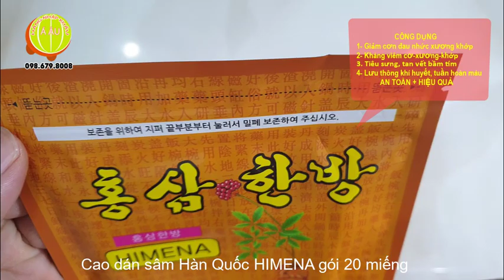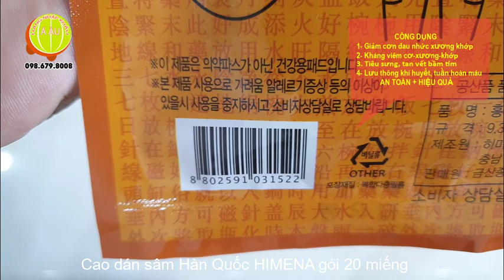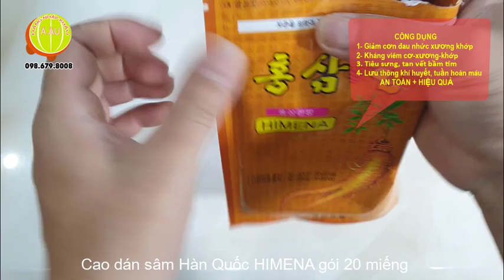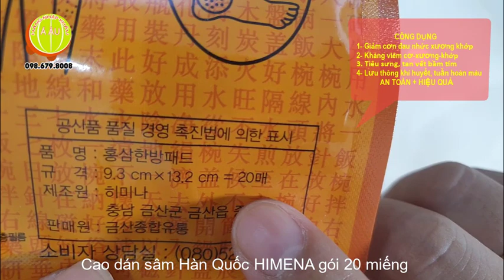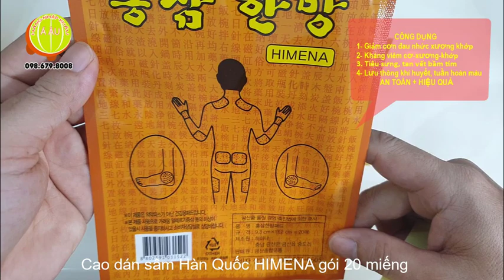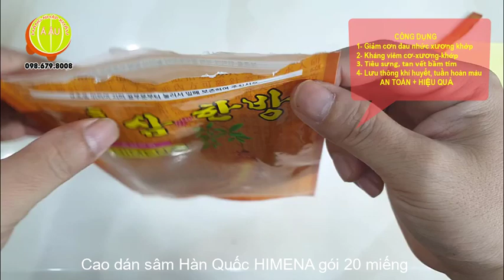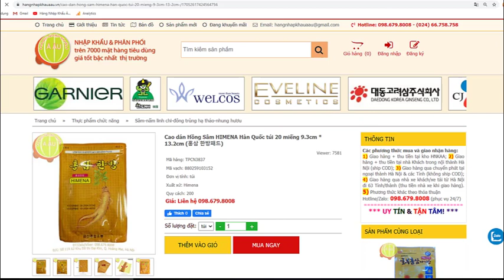Cao dán sâm Hàn Quốc HIMENA I Giảm đau, kháng viêm, tiêu sưng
đánh bay cơn đau, nhức mỏi xương khớp
Quy cách: túi 20 miếng
Xuất xứ: Himena - Hàn Quốc
Link website cao dán hồng sâm Hàn Quốc HIMENA
Giới thiệu cao dán Hồng Sâm Hàn Quốc
Cao dán hồng sâm là gì?
- Cao dán hồng sâm Hàn Quốc là sản phẩm được chiết xuất chính từ hồng sâm Hàn Quốc, kết hợp các hoạt chất như Glycol Salicylate, L-Methol, các tá dược khác quý của Hàn Quốc khác, sản xuất theo công nghệ tiên tiến Hàn Quốc giúp đốt nóng vùng bị đau, tác động lên lớp vôi hóa, giải phóng các độc tố tích tụ trên xương khớp, đốt sống, kích thích lưu thông các mạch máu bị tắc nghẽn, giảm đau nhức nhanh chóng, hỗ trợ điều trị tốt cho các chứng đau nhức xương khớp.
Công dụng của cao dán Hồng Sâm Hàn Quốc
- Cao dán Hồng Sâm Hàn Quốc có tác dụng giảm đau nhức nhanh chóng, giảm sưng hiệu quả, có khả năng kháng viêm, chống sưng
- Cao dán Hồng Sâm Hàn Quốc giúp tiêu tan bầm tím, do tác dụng nóng kéo dài, tuy nhiên nóng êm dịu, không bị bỏng rát như các sản phẩm cao dán thường, sản phẩm có mùi hương sâm dễ chịu
- Cao dán Hồng Sâm Hàn Quốc có khả năng bám chắc vào vị trí dán cơ thể, người dùng có thể vận động thoải mái mà không lo bị bong, một ưu điểm khác là dù bám rất tốt nhưng không gây khó chịu cho vùng da cần được dán, miếng dán có độ đàn hồi cao.
Hướng dẫn sử dụng Cao dán Hồng Sâm Hàn Quốc
- Rửa sạch hoặc lau sạch và khô vùng cần dán rồi bóc lớp ngoài không dính, sau đó dán vào vị trí đau trên da. Tùy vị trí dán có diện tích lớn hay bé mà chúng ta có thể sử dụng cả miếng dán hoặc 1 phần củ miếng dán (khi sử dụng 1 phần thì dùng kéo cắt nhỏ miếng dán theo nhu cầu của người dùng và dán như bình thường).
- Trước khi dán bạn nên xoa bóp nhẹ nhàng vị trí cần dán khoảng 2 đến 3 phút để đạt hiệu quả tốt (trừ trường hợp bị bong gân hoặc các chấn thương phần mềm, xương khớp). Thời gian dán từ 4-8h.
Hạn sử dụng: in trên sản phẩm (năm/tháng/ngày)
Bảo quản: để ở nhiệt độ phòng, tránh ánh nắng trực tiếp mặt trời, gập chặt mép túi sau khi sử dụng chưa hết.
Cao dán hồng sâm Hàn Quốc nào tốt?
Hàng Nhập Khẩu Á Âu nhập và phân phối sỉ toàn quốc hàng chục loại cao dán chiết xuất từ Hồng Sâm như cao dán hồng sâm Hàn Quốc GS, cao dán hồng sâm Hàn Quốc Hanil, cao dán hồng sâm Hàn Quốc HURB, cao dán hồng sâm Hàn Quốc Gold Insam, cao dán hồng sâm Hàn Quốc Essda, cao dán hồng sâm Hàn Quốc Kanghwa, cao dán hồng sâm Hàn Quốc BIO v.v. Các loại cao dán hồng sâm này khác nhau thương hiệu nhưng về công năng cơ bản là như nhau.
Các loại cao dán hồng sâm Hàn Quốc khác xin xem link sau:

Lưu ý:
- Sản phẩm không phải là thuốc và không có tác dụng thay thế thuốc chữa bệnh.
- Không dán cao dán hồng sâm Hàn Quốc vào vết thương hở, vùng mắt.
- Không sử dụng cao dán hồng sâm Hàn Quốc nếu bệnh nhân phản ứng với bất cứ thành phần nào của miếng dán.
- Khi sử dụng cao dán hồng sâm Hàn Quốc cho trẻ nhỏ hơn 12 tuổi phải hạn chế số lượng và thời gian dán trong ngày.
- Đọc kỹ hướng dẫn sử dụng trước khi dùng cao dán hồng sâm Hàn Quốc
- Cao dán hồng sâm Hàn Quốc có tác dụng khác nhau, tùy cơ địa của người dùng.